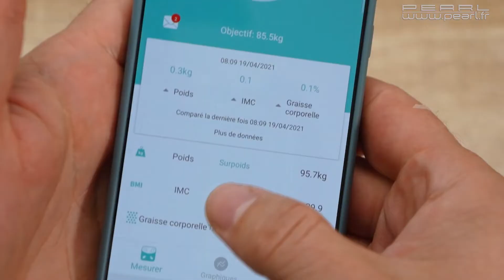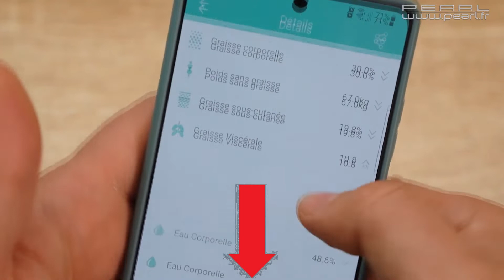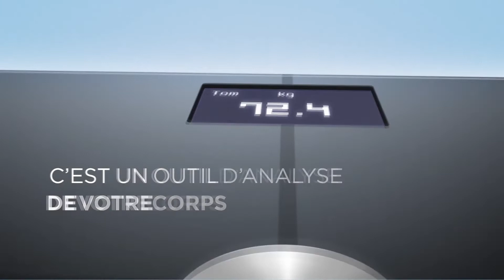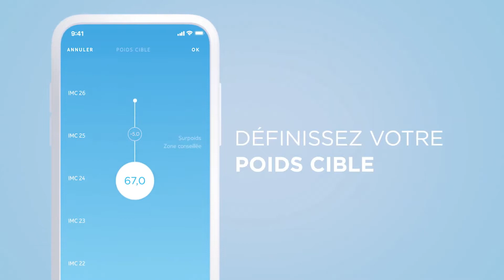Top 4 : Meilleure Balance Connectée 2022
Top 4 : Meilleure Balance Connectée 2022, avec un rapport qualité prix excellent!

Caractéristiques et meilleurs prix ici :

4- Foryond
3- Terraillon
2- Withing body +
1- Withing body cardio

Merci d'avoir suivis la vidéo et espérant que celle-ci vous ai plu et qu'elle vous aura aidé dans vos recherches.Top 4 : Meilleure Tente Camping 2022, avec un rapport qualité prix excellent!